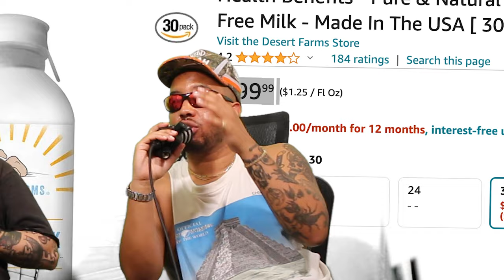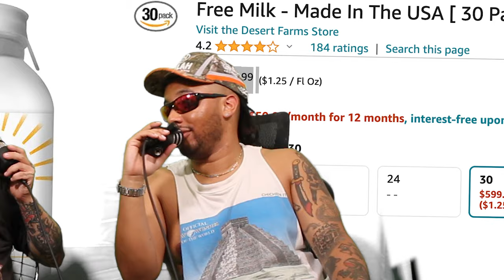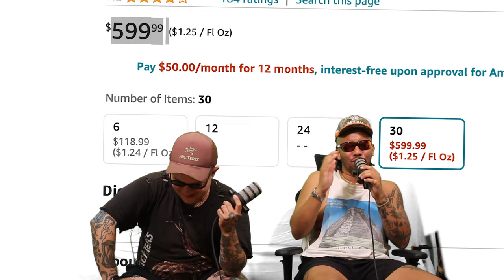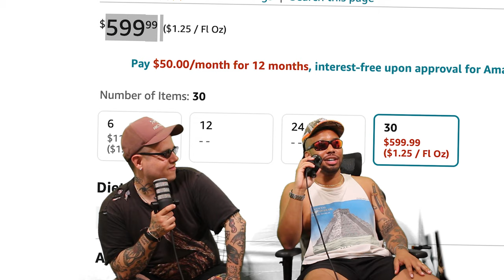Nasty Work Podcast | Episode 3 - Cryptoid Romance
This week we’re back, getting into the groove as professionals tend to. We are talking about Nate’s worrying sexual attraction to the supernatural, Luke’s fear of weaponized therapy talk, and who knows what else; turn this on and bump it in your whip like Pop Smoke at the cellphone repair shop